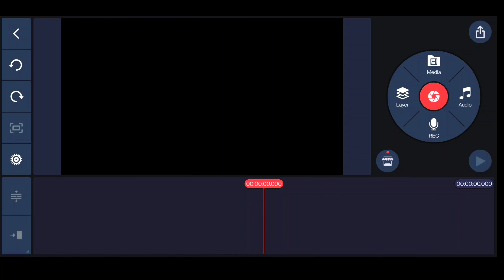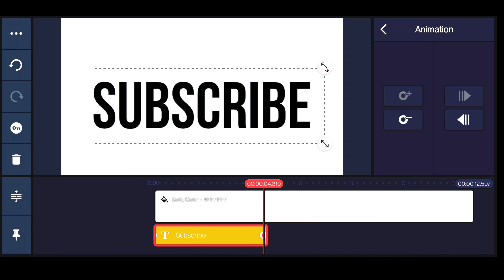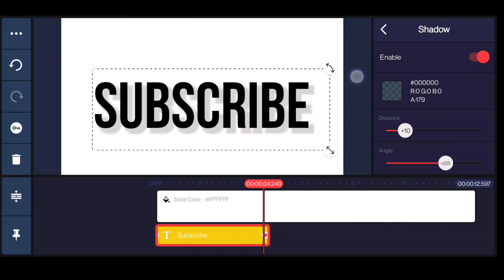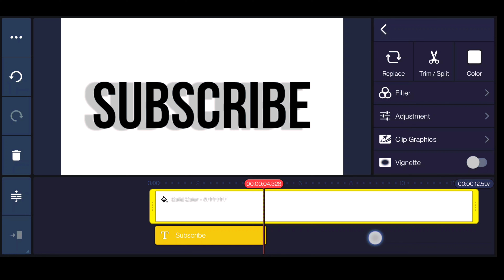2 Smart Text Effects with Kinemaster ! 🔥👌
2 Smart Text Effects with Kinemaster ! 🔥👌
(New) Video Inside Text | For Travel Vlogers| Kinemaster Editing
KineMaster - Professional Mobile Video Editing Tutorial | Complete Video Editing Course In Hindi
Kinemaster Without Watermark Kaise Download Karen | How To Remove Kinemaster Watermark 2022
♪ Biscuit (Prod. by Lukrembo)

So I hope All your Queries Solved Through This Video but still if you have any query regarding Youtube shorts,Instagram Reels e.t.c please comment in the comment box.